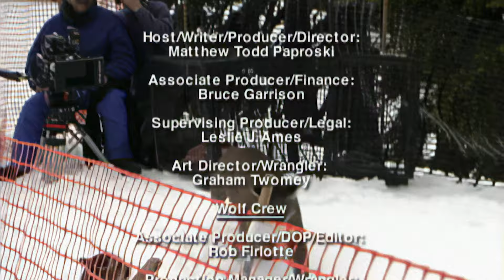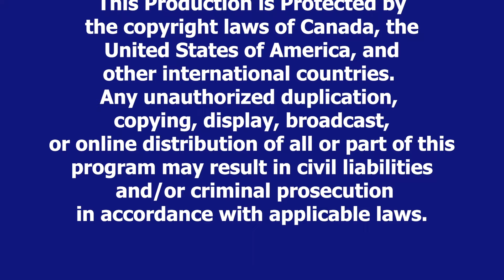Wildlife Wranglers: Making Cougar Crossings | E6 | Full Episode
🟠 Title: Wildlife Wranglers: Making Cougar Crossings ‘Life & Death’
🟠 Summary: Cougar cubs Roxy and Chaos visit the Allouette River and try some fishing. The wranglers pick up a roadkill deer and introduce it to Aurora, before feeding it to the pack.

Wildlife Wranglers is an intimate, behind-the-scenes look at the making of the documentary Cougar Crossings. Filmed in the wilderness of Alberta and British Columbia, this 13-part series documents the emergence of one of Canada's premiere wildlife filmmakers, Matthew Todd Paproski. He leads a dedicated team through the trials and tribulations of filming Roxy and Chaos, two cougar cubs learning how to co-exist with man in an ever-changing landscape.

Wranglers presents a rare look at the world facing today's wild animals. It also previews work from the new documentary Wolf Crossings starring wolf pup Aurora. As Aurora adapts to her new surroundings, and becomes more comfortable with people, she learns how to hunt, the difference between predator and prey, and when to treat man as friend or foe.

Directed by: Matthew Todd Paproski
Writing Credits: Dennis Kambeitz, Matthew Todd Paproski
Cast: Matthew Todd Paproski
Aired: 2004

🟠 Rating: TV-MA